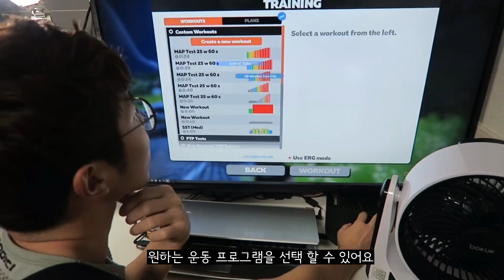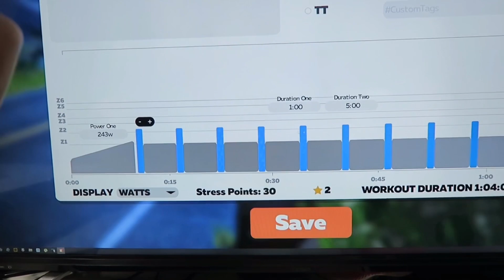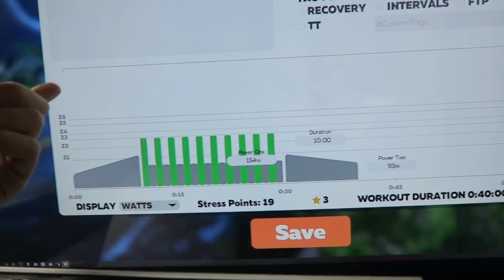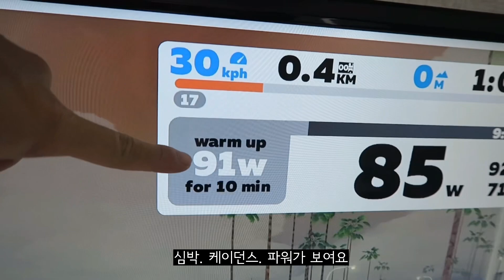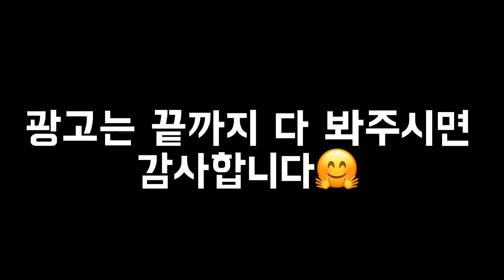[ENGsub]살쭉쭉 태우는 다이어트 인터벌훈련 방법! 1Minute High Intensity Indoor Cycling Workout [ARANUNA]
아라누나 다이어트 인도어훈련!
점점 망가져가는 얼굴.. 이래도 괜찮은걸까요?

역시 찌는건 쉬워도 빼는건 어렵습니다
다들 이 추운 겨울동안 함께 인도어 트레이닝 함께 해볼까요

I made my first English subtitle at the request of my readers
My translation skills is not enough yet.I will study hard from now on. :)
중헌아 자막 만드느라 고생햇어 ㅋㅋ